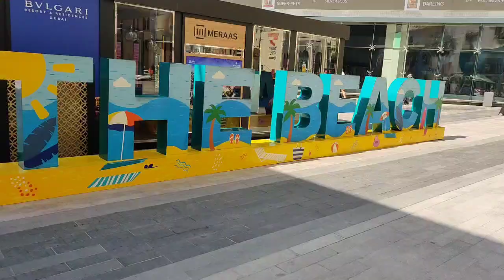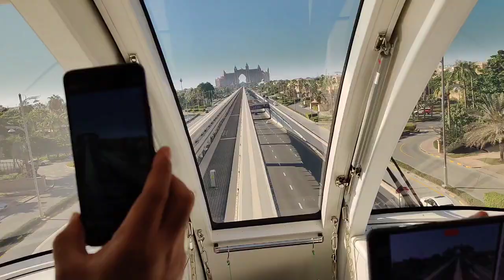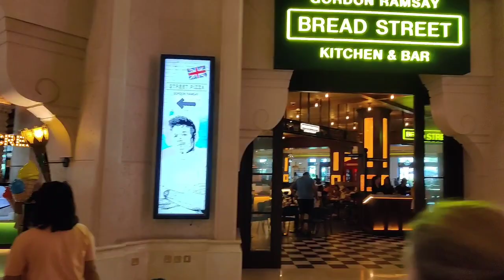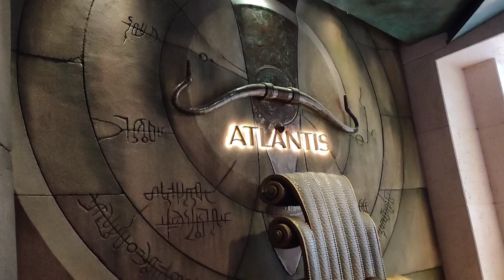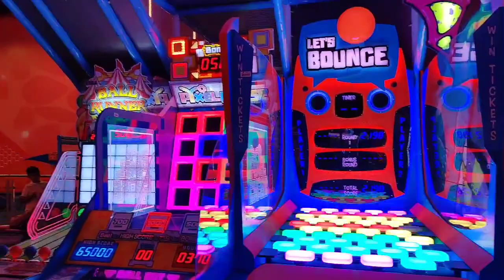Visit to JBR and Palm Atlantis Vlog #5